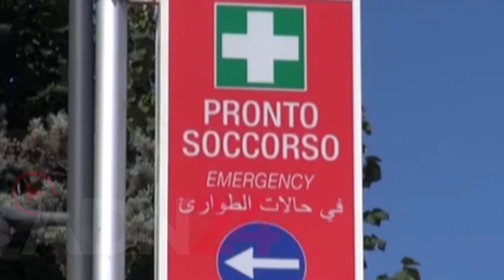Ragazza 21enne finita in ospedale per ferita d'arma da fuoco al volto